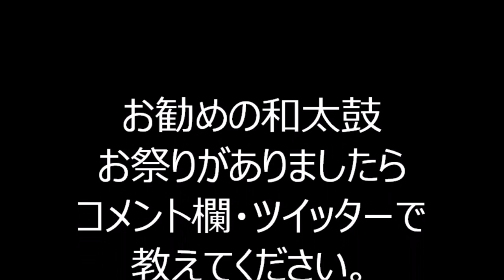八木節イントロデュース 2022年中央区新川 越前堀児童公園盆踊り３１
2022年7月22日～23日に東京都中央区にあります、越前堀児童公園で行われた、盆踊り1日目の様子です。